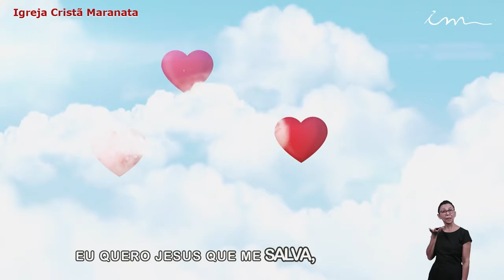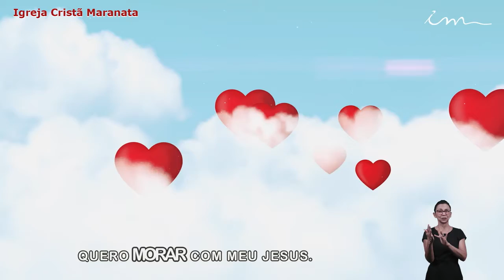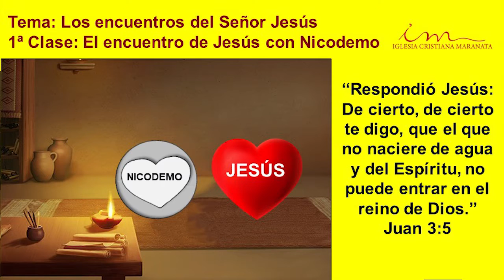PEQUEÑOS (0 a 3 Años) El encuentro de Jesús con Nicodemo 06/08/2021